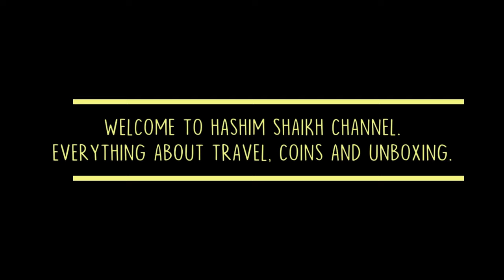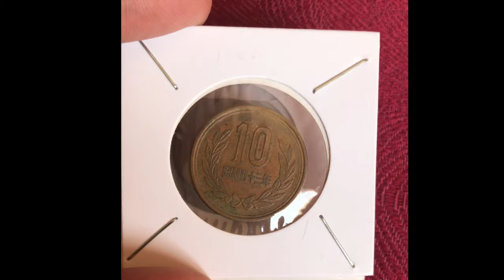Japan 10 yen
CountryCountry Japan
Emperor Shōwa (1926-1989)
Calendar Japanese - Shōwa era
Currency Yen (1871-date)
Composition Bronze
Shape Round
Orientation Medal alignment ↑↑
References Y# 73a, JNDA# 02-9, Schön# A53
Obverse
Phoenix Hall (Hōōdō Temple, Byōdō-in) in center with Country name on top and value below
Lettering:
日 本 国
十 円
Translation:
State of Japan
10 yen
Reverse
Value and denomination within wreath
Lettering:
10
昭和四十九年
Translation: Year 49 of Shōwa
Edge Smooth